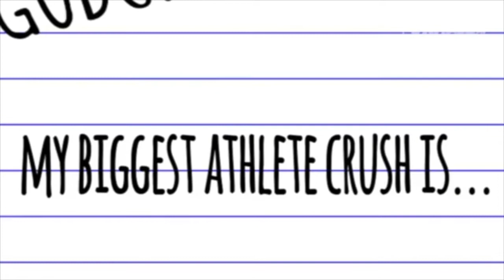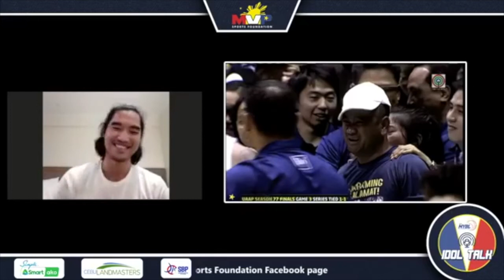4 BIGGEST Revelations of Glenn Khobuntin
Watch and you'll definitely laugh, be touched, and surprised with these Glenn Khobuntin revelations!

It's a little bit ironic that Cagayan de Oro-native Glenn Khobuntin is now playing for the PBA's TerraFirma Dyip as there was a time that he worked as a jeepney "conductor" for his late father.

Although the 6-foot-4 forward now enjoys a spot on the rotation of TerraFirma, Khobuntin's journey from Mindanao to the pros was far from being smooth.

On a recent episode of the MVP Sports Foundation Youth Basketball League's Idol Talk, the 29-year old shared the story of how he and his father bonded as he worked as the "conductor" while the latter drove a jeepney.

"Nung bata ako, ako ang nag-kukunduktor sa jeep na minamaneho ng papa ko," shared Khobuntin. "Binibigyan niya ako ng pera para maka-basketball. Parang barkada kami," he added.

That kind of support helped Khobuntin in a huge way as he honed his hardcourt skills to eventually be recruited to play for Letran in high school.

From there, he went on to play for the National University (NU) Bulldogs in the UAAP. In his final UAAP game back in 2014, he scored 10 points to help NU defeat Far Eastern University, 75-59, in Game 3 of the UAAP Season 77 Finals.

Unbeknownst to him, his parents Dante and Jocelyn were watching in the stands. When the game ended, Khobuntin and his parents could not help but tear up during the emotional reunion. "Yung ganung mga maliliit na bagay, ibibigay ng parents mo para mapasaya ka lang.

Sobrang lucky ko sa parents ko," Khobuntin shared.  4 biggest revelations of glenn khobuntin